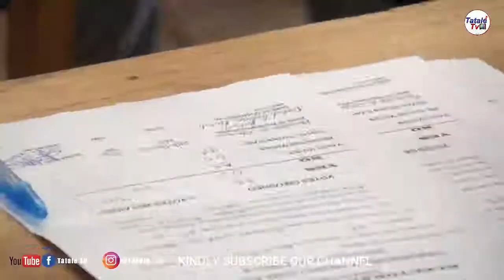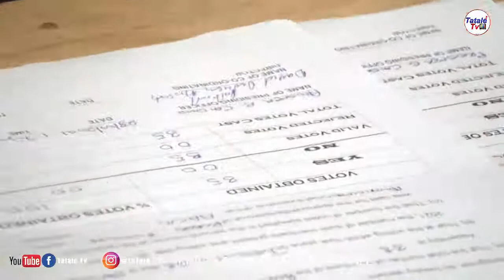Konongo voting of MCE 2021